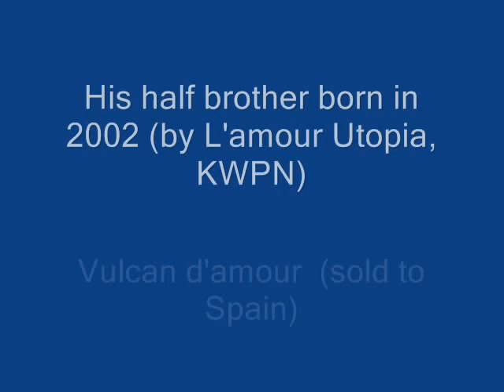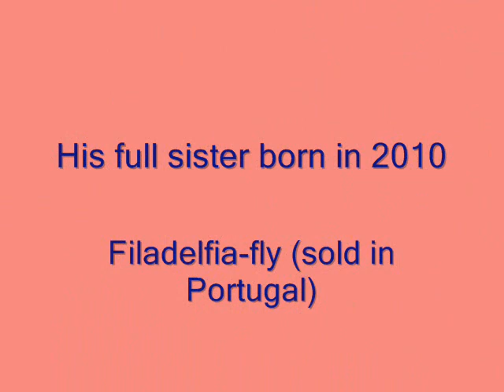Eldorado Fly Z (Zangersheide) Eddy d'amour x Jucarlos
NOT AVAILABLE